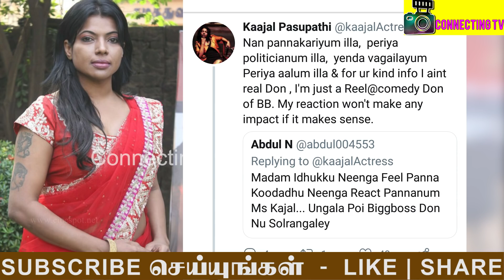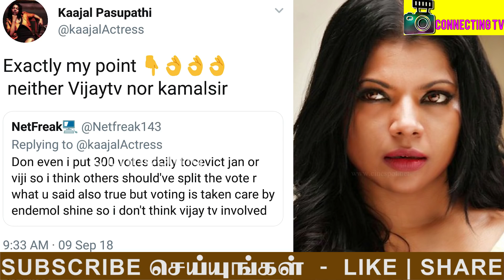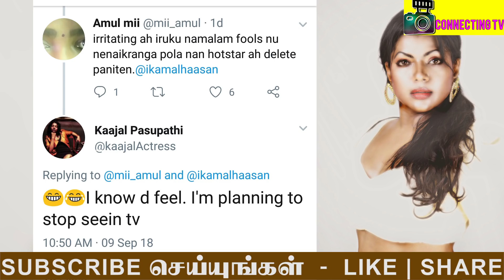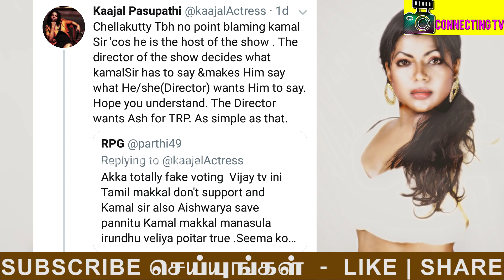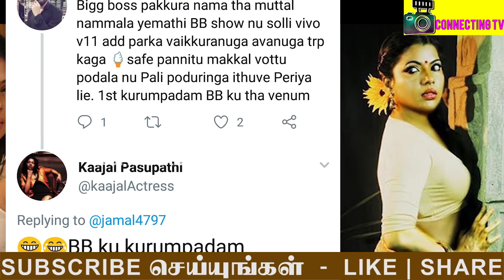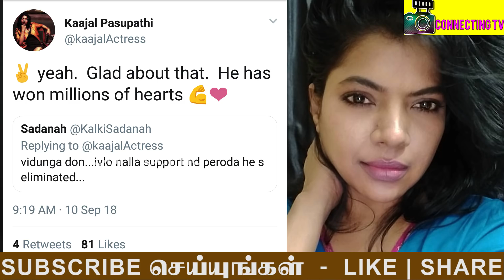யார் துரோகி ? ஐஸ்வர்யா பற்றி காஜல் பசுபதி ஆவேசம் !கமல் பண்ணது தப்பு தான்!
யார் துரோகி ? ஐஸ்வர்யா பற்றி காஜல் பசுபதி ஆவேசம் ! கமல் பண்ணது தப்பு தான் ! Daniel Interview ! Kamal Haasan ! Vijayalakshmi & Aishwarya Fight ! Aishwarya & Mumtaj Fight ! Mumtaj & Balaji Fight ! Riythvika & Aishwarya Fight !

Kaajal Pasupathi Came Live and Blasts Aishwarya and Kamal Haasan and Actress Kaajal Pasupathi Extends Support to Sendrayan

Kaajal Pasupathi Came Live and Feeling about Sendrayan

Mumtaj Gets Targeted

Balaji Vijayalakshmi Fight Between Mumtaj

Sendrayan

Kamal Confirm's

Kamal Haasan Blasts Mumtaj & Aishwarya Dutta

Clash on Mumtaj & Riythvika - Clash on Mumtaj & Sendrayan

Task

1. Huge Fight Vijayalakshmi , Riythvika and Balaji targeted Aishwarya , Yaashika and Mumtaj Targeted on First time

Huge Fight